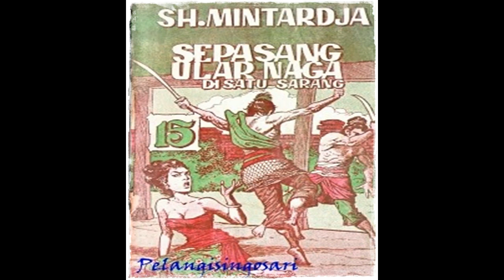Seri Cerita Silat Sepasang Ular Naga di Satu Sarang Jilid 15